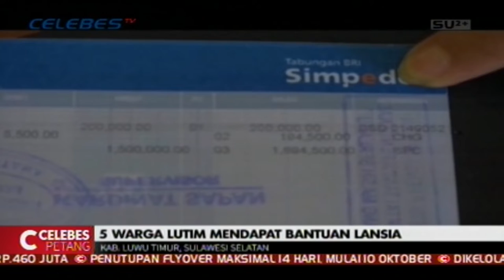WARGA LANJUT USIA DI LUTIM, SULAWESI SELATAN DIBERI BANTUAN, SEGINI JUMLAHNYA!